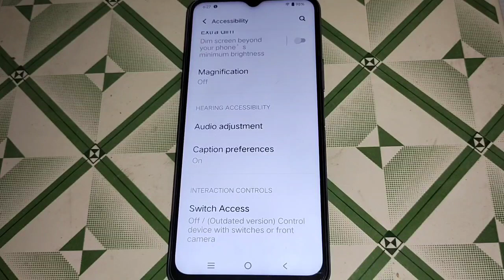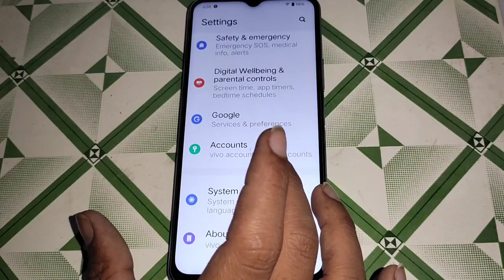audio adjustment setting set kaise kare Vivo Y33T,how to set audio adjustment setting Vivo Y33T